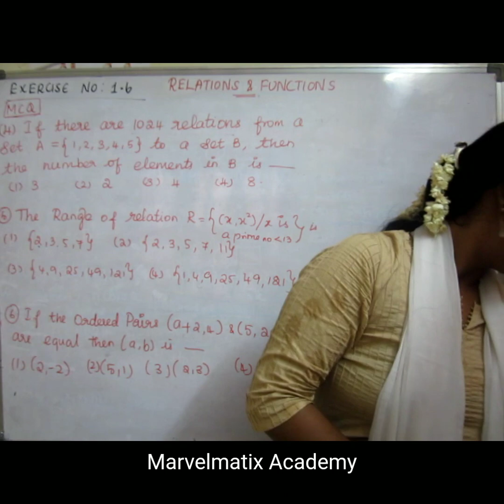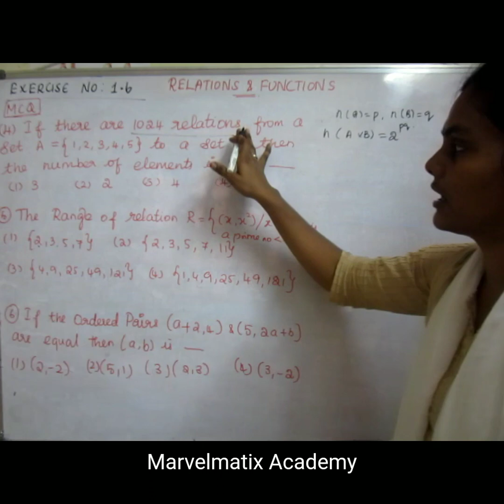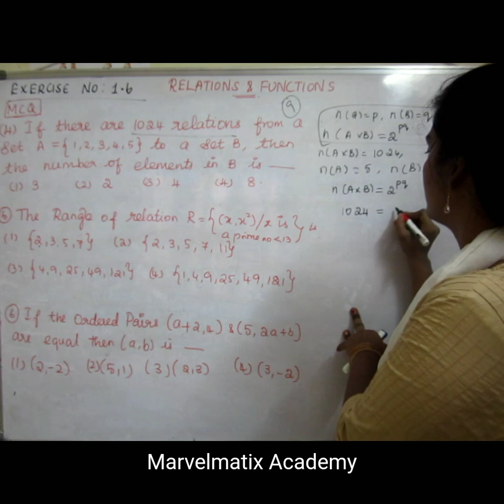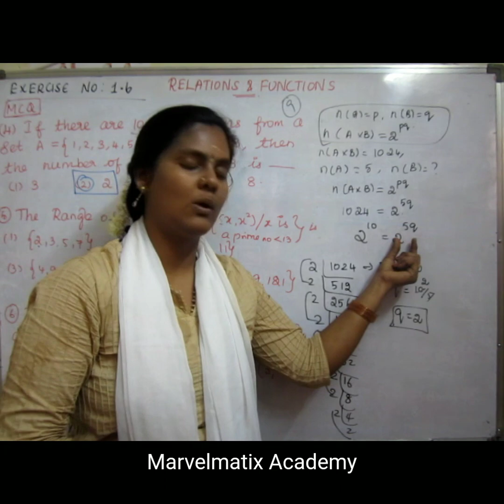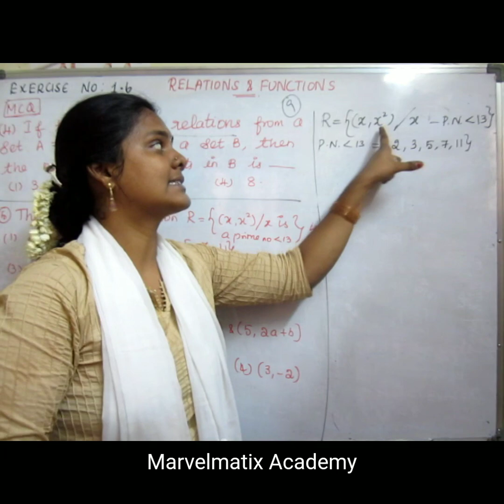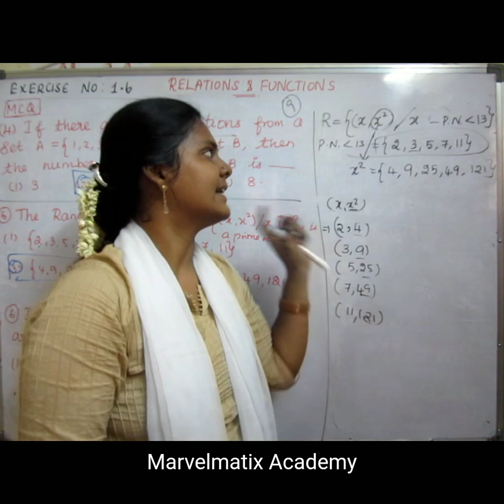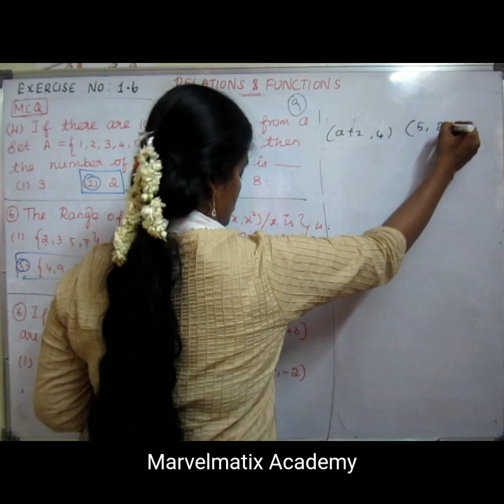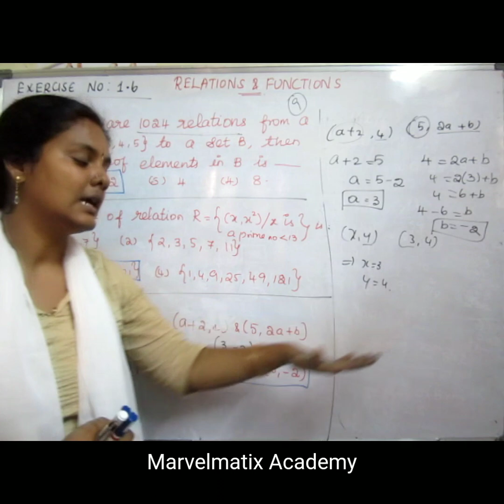Xth std Maths solutions in tamil MCQ (4,5 &6) Exercise 1.6 chapter 1 Relations & Functions TNSCERT